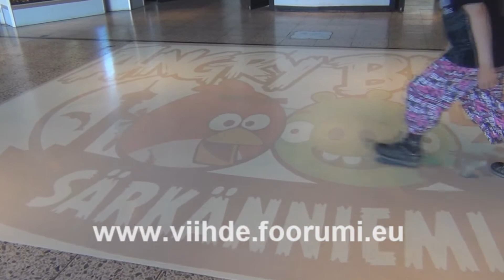Angry Birds Land.Floating fish. Särkänniemi,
Angry Birds Land.Floating fish. Särkänniemi park.
The world's first Angry Birds land in Särkänniemi Finland